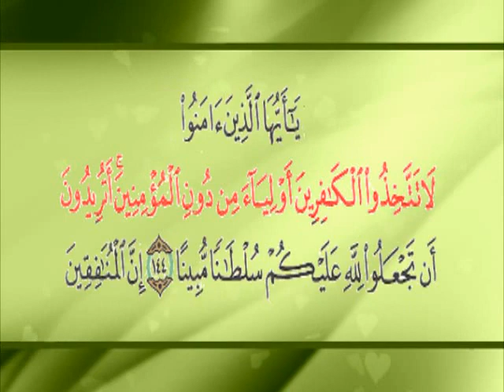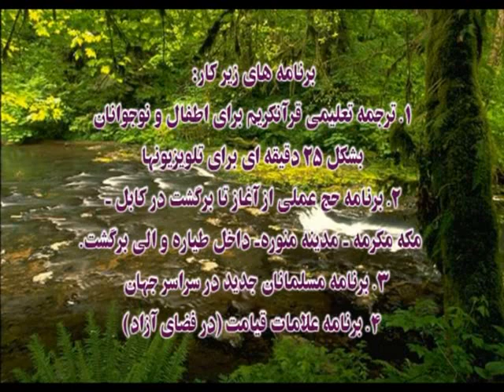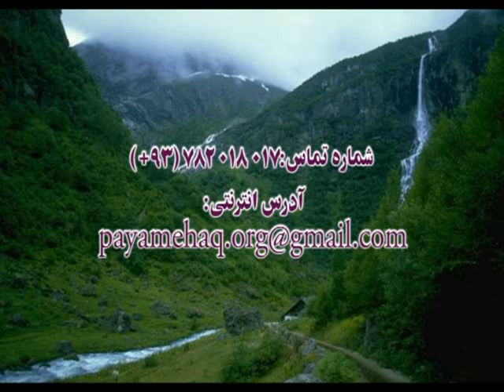- امضاء پیمان ستراتیجیک با امریکا - استاد داعی Signing US-Afghan Strategic Partnership Agreement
موسسۀ پیام حق نخستین مرکز ثبت و نشر برنامه های اسلامی در افغانستان میباشد ک به کمک الله همیشه با تولید برنامه های مختلف اسلامی از علمای مخلص و داعی کشور هر یک داکتر صاحب محمد ایاز نیازی، مولوی صاحب ابوعبید الله متوکل، استاد عبدالظاهر داعی، مولوی صاحب عبدالسلام عابد و دیگر علما   در خدمت تمام مسلمانان جهان بوده و انشا الله میباشد.